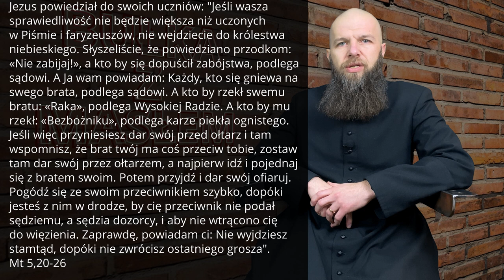Bułka z masłem #06 "Gniew vs sprawiedliwość" Piątek I Tygodnia Wielkiego Postu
Piątek I Tygodnia Wielkiego Postu